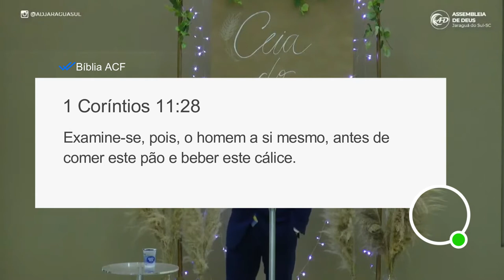Os 3 Olhares da Ceia do Senhor - Ev. Jefferson Rodrigues (Jefferson & Suellen)